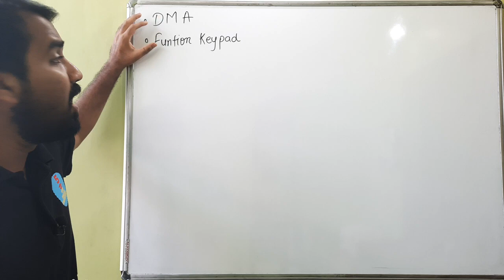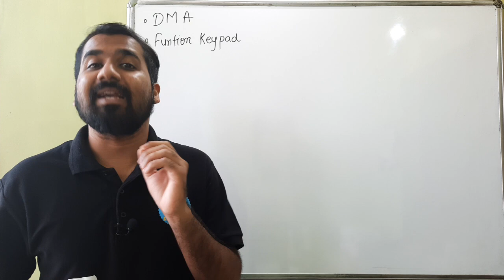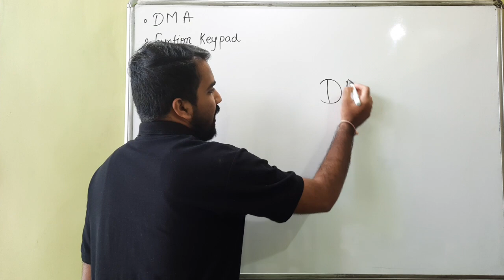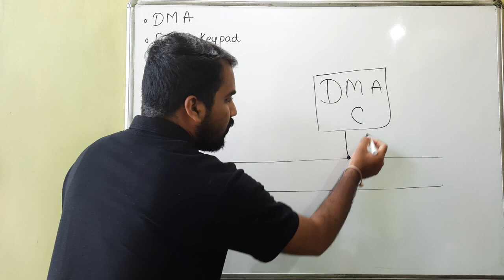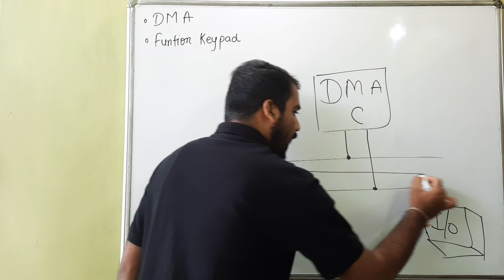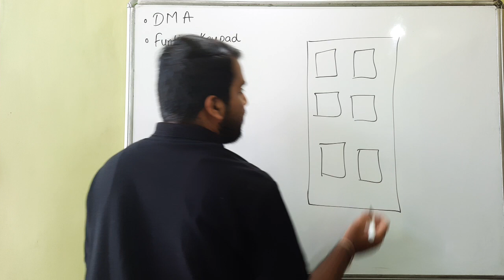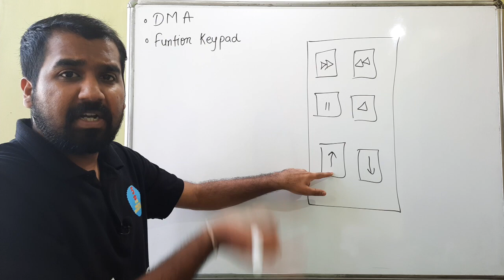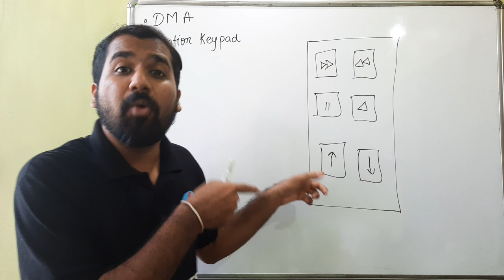Direct Memory Access (DMA) And Keypad Explained in Hindi l ERTOS Course